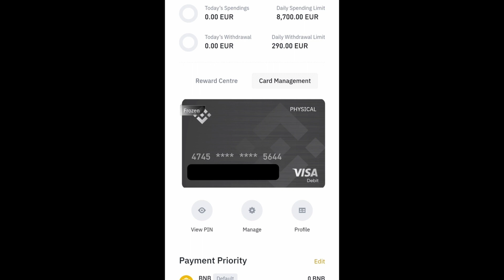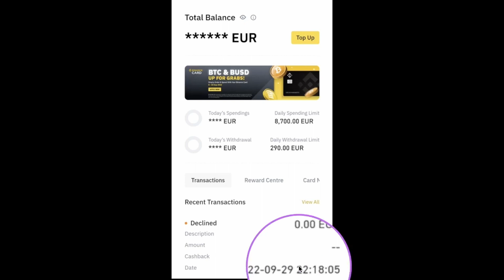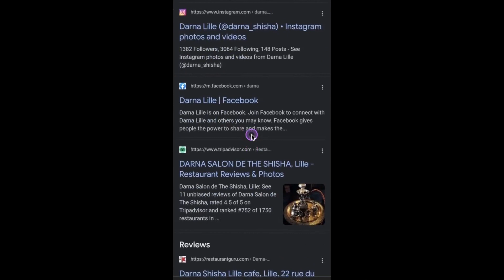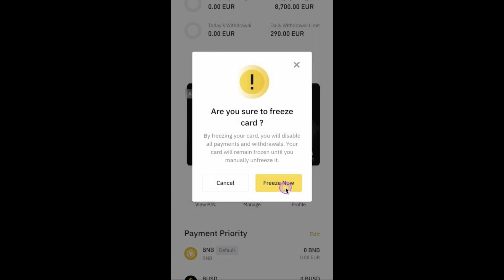🚫 PAŽNJA! HAKIRANA BINANCE VISA KARTICA ZA KRIPTOVAUTE - Kripto VISA Kartica Za Isplatu Kriptovaluta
Hakirana mi Visa Kartica za Kriptovakute Binance Mjenjačnica. Budite oprezni, provjerite da li imate sličnih transakcija isplata ili kupnje.

Za bilo kakva pitanja i pomoć stojim vam na raspologanju.

Linkovi - Edukacija Kriptovalute
Tečajevi za Kriptovalute, kako biti uspješan trejder, kako trejdati, što je tehnička i fundamentalna analiza kriptovaluta i ostalo
EmperorBTC - Tehnička Analiza Kriptovaluta

💵 🔥 BINANCE 100 USDT CashBack vrijedi za nove korisnike koji uplate 50$ i verificiraju Binance račun

💰 Podijelimo Zaradu Bratski 50/50% - Biswap Mjenjačnica,   Farmajte, Stejkate ili igrajte Biswap gamefi od svake moje zarade vi dobijate pola

🎬 Pogledajte i ostale videa i Crypto Tutoriale - Vodič za kriptovalute